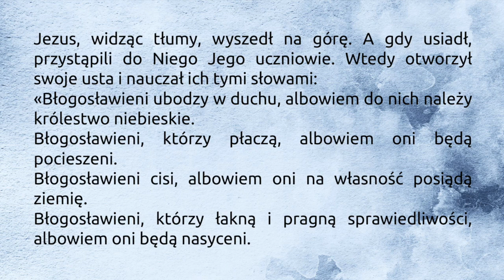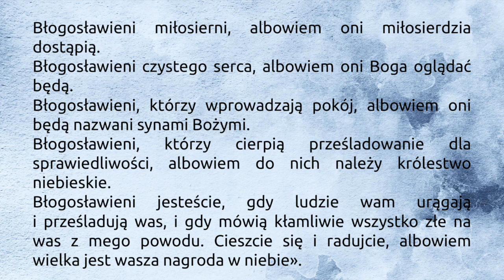Wszystkich Świętych i Dzień Zaduszny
Komentarz do Ewangelii oraz tajemnicy dni 1 i 2 listopada.